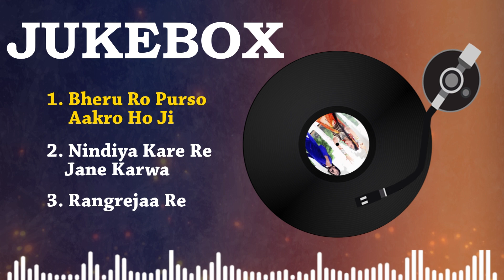Latest Rajasthani Folk Songs | Folk Dance | Rajasthani Folk Dance Jukebox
In this video you will find the best rajasthani  folk song and original jukebox of rajasthani traditional dance songs.